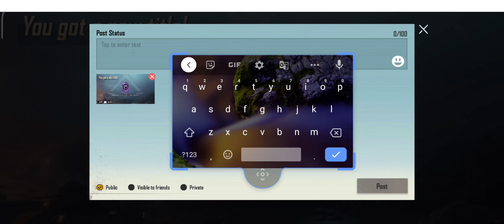complete to lifelong learner achievement in BGMI